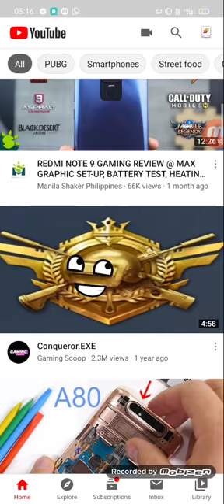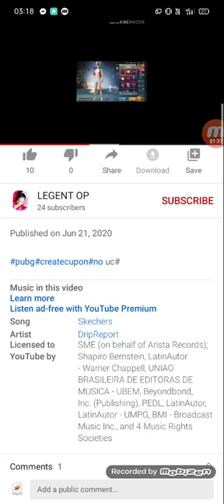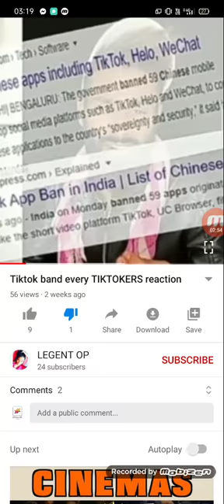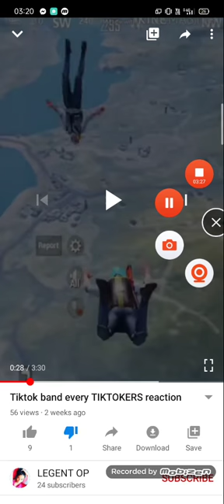LEGENT OP youtube ka kida roast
cggamer82 LEGENTOP CHUTIYA ROASR hii guys , if you want more like my video target 5 likes,,, byy take care.